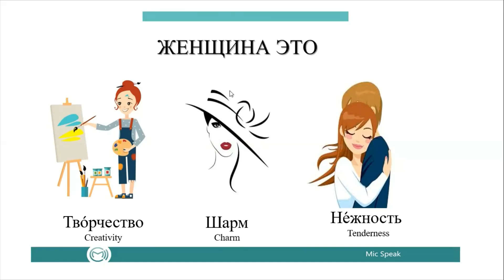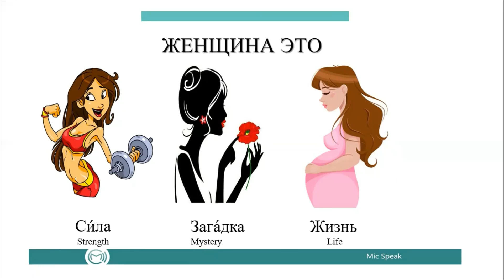International Women's day in Russian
MicSpeak club wishes a happy holiday to all the ladies!
Dear friends and followers of MicSpeak channel!
In the playlist of the videodictionary you can find the words from the topics you are interested in, and also listen to their pronunciation.
In the Comments you can write what topics to add, we’ll be grateful for your suggestions.
Sign up for individual lessons or ask for further information on events and language courses in MicSpeak Club on the
to be the first to learn about the new events and new lessons in our club.